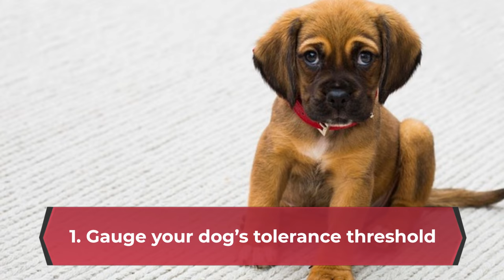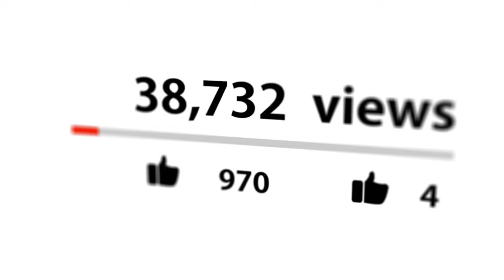Why is MY DOG growling at ME? (5 Steps to Solve this Issue)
👇 Chapters: 👇
00:00 Introduction
01:13 1. Gauge your dog’s tolerance threshold
02:26 2. Determine why your dog is growling
03:27 3. Explore novel ways to communicate with your dog
04:07 4. Evaluate your dog’s stressors and try to reduce them
05:07 5. Establish a behavior training program

It is natural for a dog to growl; it is one of their means of communicating with other animals.

However, growling can be considered as a defensive or an aggressive behavior since the science to growling is that dogs are only growling when they feel uncomfortable or disturbed.

One of the things that pet owners should understand is that when your dog is growling, something may not be right.

There could be something that’s upsetting him, or there are potential threats around him which triggers his instinct to protect himself.

Although we don’t want our dog to growl at us, we do not want them to stop growling whenever he’s feeling uncomfortable. In fact, it might help in determining if there is something wrong with your canine companion.

Most dog owners would punish their dog just for a little growl and suppresses it. It is definitely bad for the dog as it would prevent your dog’s instincts to naturally growl whenever they feel something uncomfortable.

This might hinder your close connection with your dog, and he would just be quiet whenever he’s not feeling good instead of giving you signs about it.

If you encounter your dog growling, don’t punish and don’ suppress it. Be prepared to follow these following 5 steps into stopping your dog from growling.